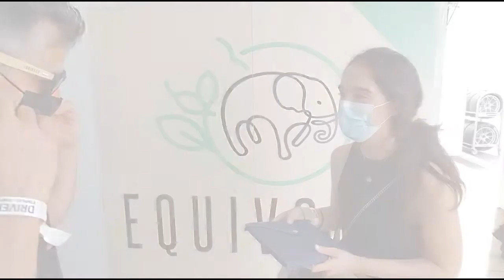PORSCHE XP PRIVATE CUP BRASIL – DENER PIRES HOMENAGEADO NO "EQUIVOCO HALL DO AUTOMOBILISMO"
Na última etapa da Porsche Cup, disputada no fim de maio no autódromo Velocitta, Mogi, a Equivoco Racing entregou a primeira placa de seu Hall do Automobilismo para Dener Pires... veja mais @porschecupbrasil @pires_dener @marianatotaro